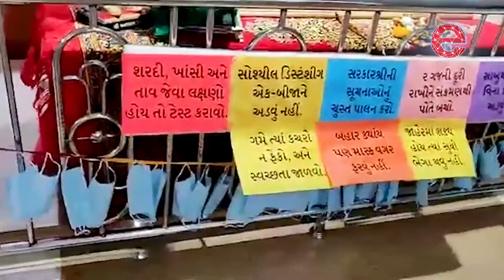ભગવાનના COVID-19 હીંડોળામાં પણ કોરોના છવાયો | God's COVID-19 carousel is also covered with corona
in view of the global epidemic, the administrators of the Swaminarayan temple in Khokhra village had made a cradle of Lord Swaminarayan's Covid 19. Pillars of masks are hung in the temple. In addition, awareness boards have been set up among the devotees.